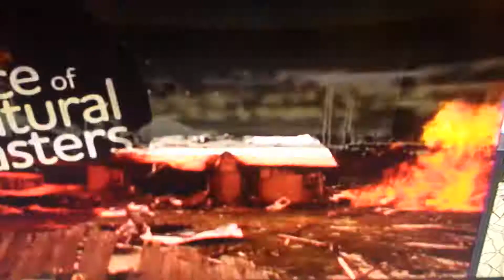Weather Underground: The Price of Natural Disasters clip #2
Wildfires are still burning.